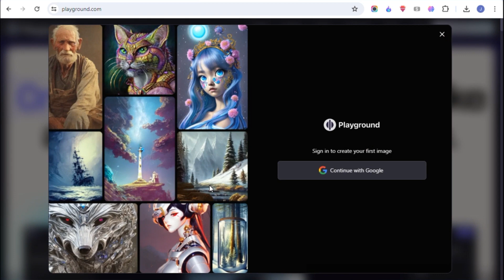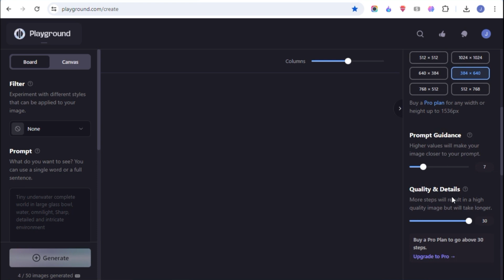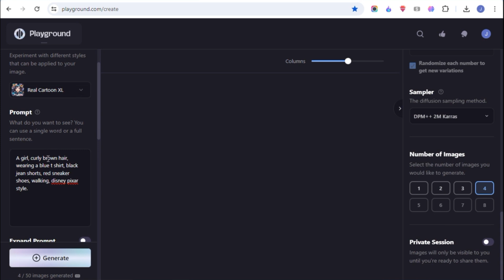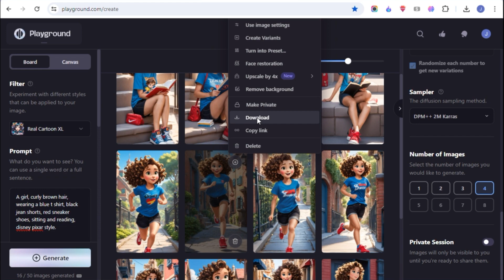How to create consistent characters kaise banaye | midjourney alternative free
Prompt- A girl, curly brown hair, wearing a blue t shirt, black jean shorts, red sneaker shoes, walking, disney pixar style.

In this video, I'll explain a really helpful AI Tool that can quickly convert any photo into 3d videos. And this ai tool is completely free, this ai tool name is leiapix. i explained in deatils about how to convert any photo into 3d video. i hope you'll will enjoy the enjoy.

𝐐𝐮𝐞𝐫𝐢𝐞𝐬 𝐒𝐨𝐥𝐯𝐞𝐝
how to make ai photos
Create Consistent Character for Free
Best Free AI Image Generator in 2024 - Playground AI (Midjourney Alternative)
midjourney character consistency
consistent character midjourney
ফ্রিল্যান্সিং এর টাকা কিভাবে তুলতে হয়
ai image generator free
How to create consistent characters kaise banaye
midjourney alternative free
How To Generate Ai Image For Free
How to make Ai trend images FREE
Ai Image Generate Kaise Kare
Consistent Characters - FREE - NO Midjourney AI
How to Generate Unlimited AI Images For Free
How to make AI ART for FREE in 2 Minutes
How to Generate this AI trending Images for Free
How To Create Free AI videos
How to Create Funny Viral AI Images
FREE AI IMAGE Generator
Consistent AI Video Characters Are FINALLY Here
ai photo kaise banaye